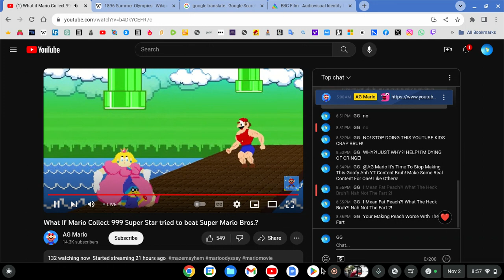Bro WHAT IS @AGMario_ DOING?! WHAT IS HE CREATING?! 💀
@AGMario_ You Need Help
Right Now ☠